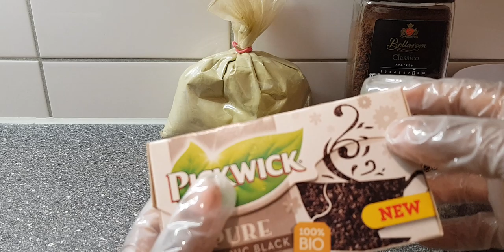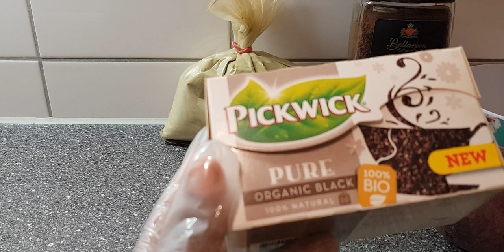kalar timaha kafeey qurux badan kaga Dhigaaya